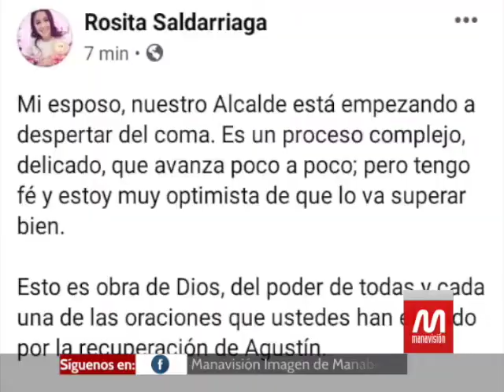Manta: Raúl Castro asume la alcaldía tras el quebranto de salud de Agustín Intriago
Manta